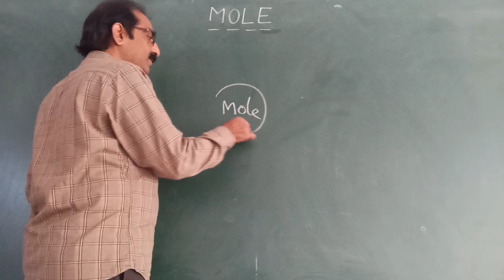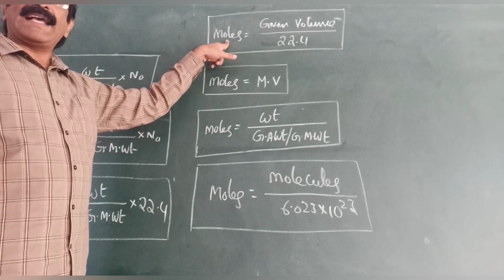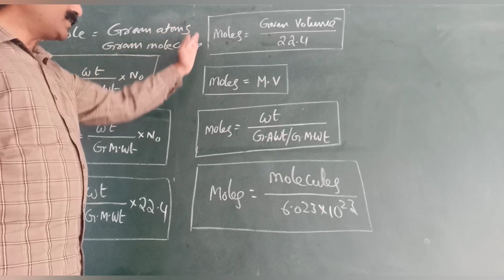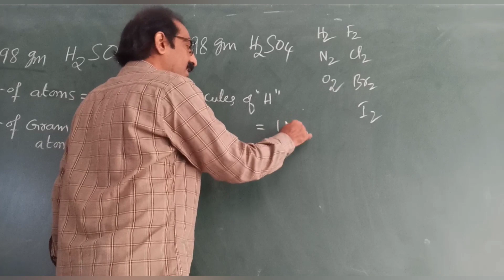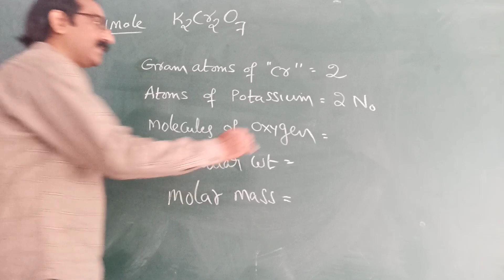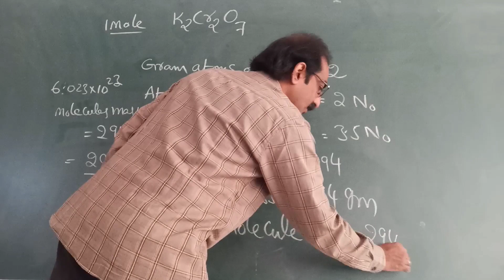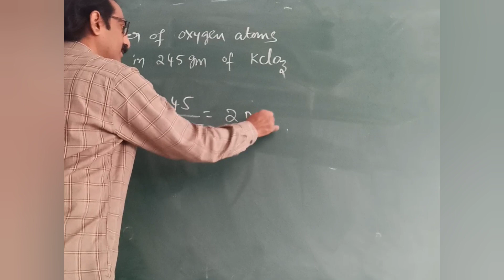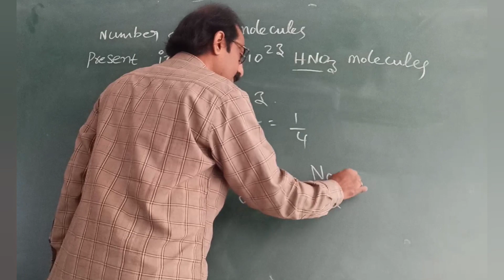MOLE CONCEPT IN FEW MINUTES